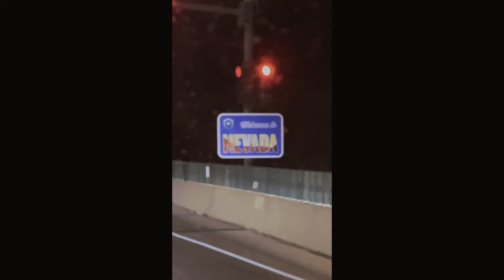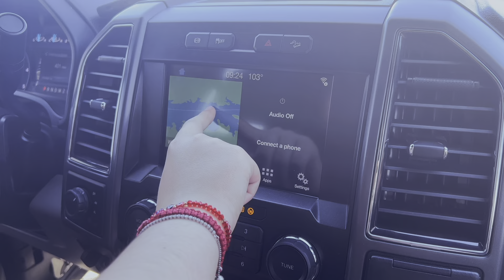Laughlin trip 2023 🎆